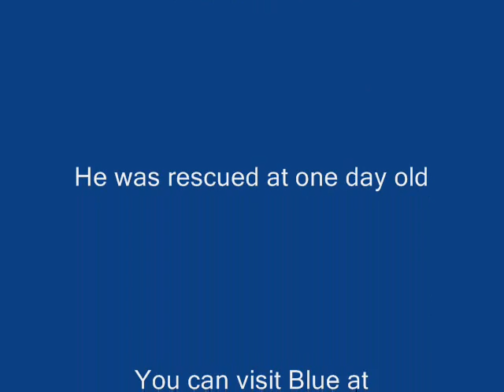Blue the Scrub Jay's Trance & Dance Ver. 2 with narration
Scrub Jay Blue - a rescued bird doing a rarely seen or photographed Sunbath Trance with a bonus song and dance.